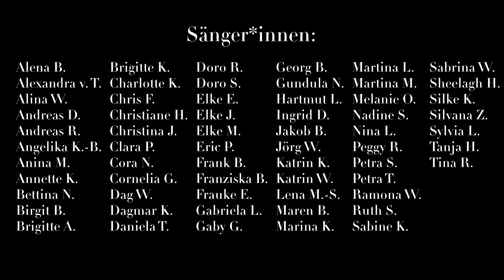Online-Chor - Weihnachtslieder singen (Oliver Gies)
Ein neues Weihnachtslied vom Online-Chor. "Weihnachtslieder singen" wurde von Oliver Gies geschrieben und von uns im Rahmen des "Weihnachtskonzert 2.0" 2021 mit 2 weiteren Chören produziert.

Dies ist die exklusive Online-Chor-Version!

Lust darauf mitzumachen?

Leitung: Georg Baumgärtner